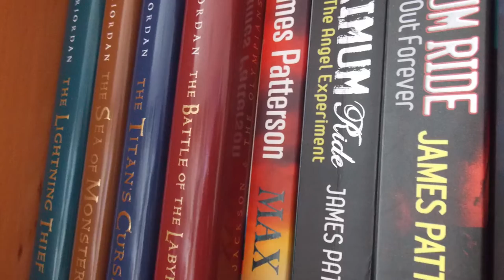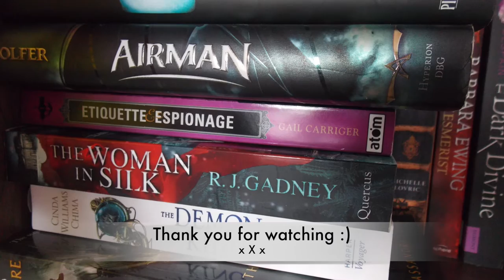Night of Knives (review) by Ian Esslemont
Disappointing book for me! Let me know what you thought and why below :D